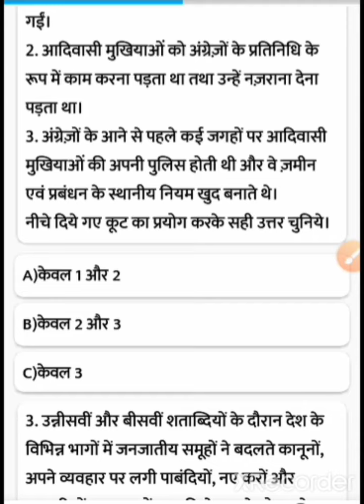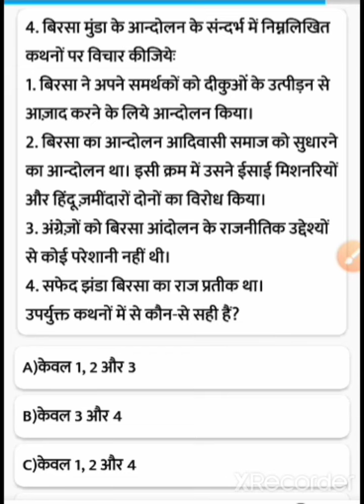NCERT MCQ HISTORY CLASS-8 CHAPTER-4